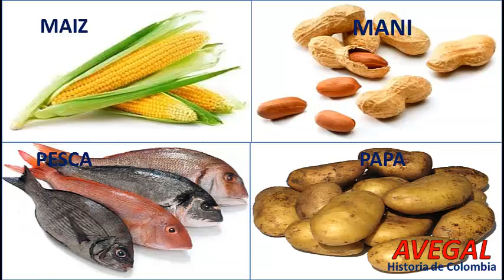CULTURA SAN AGUSTIN - COLOMBIA - AEDUCACION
CULTURA SAN AGUSTIN - AEDUCACION
La Cultura San Agustín se desarrolló entre los años 1000 a.c. - 1500 d.c. Esta cultura habitó la región de Huila y Caquetá en la actual Colombia.
el bosque de las estatuas
lavapatas .
aeducacion